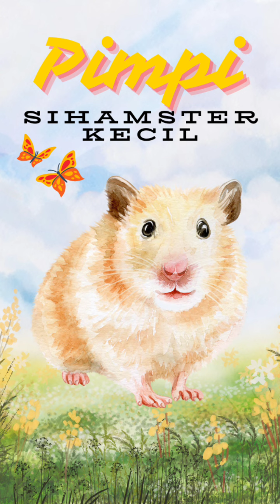Pimpi Si Hamster Kecil (Create by AI)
Genre : Playful pop

[Verse]
Di kandang kecil Pimpi berlarian
Bermain dengan sukacita yang begitu besar
Tingkahnya lucu
Tak dapat ku abaikan
Pimpi si hamster kecil
Teman yang menggemaskan

[Verse 2]
Dia main ke kiri
Dia main ke kanan
Berputar-putar seperti tornado kecil menggoda
Berjalan di roda
Berjalan di lingkaran
Senang dan penuh semangat

[Chorus]
Oh
Dia begitu ceria dan menyenangkan
Oh
Beri kami senyum di setiap pagi dan petang